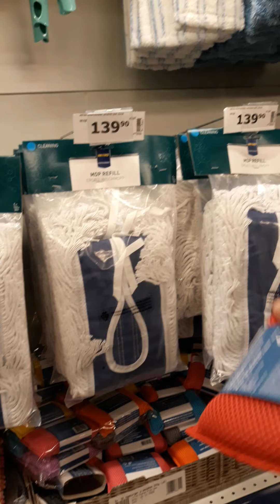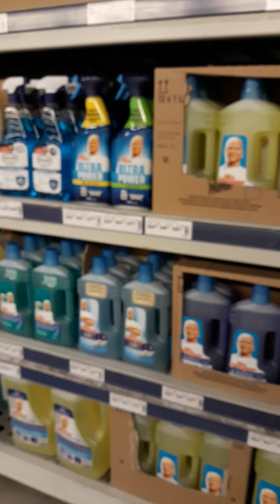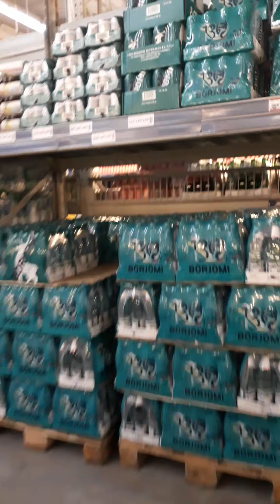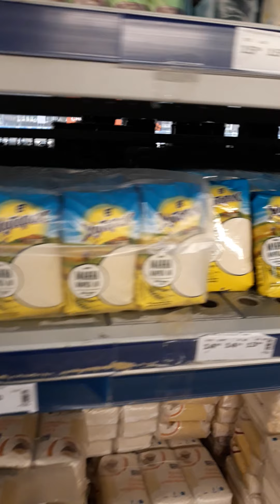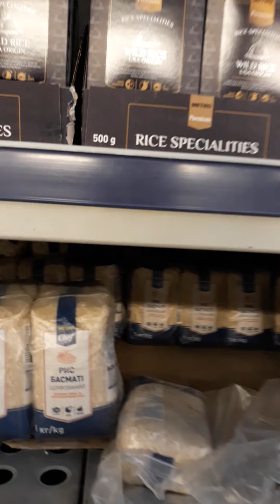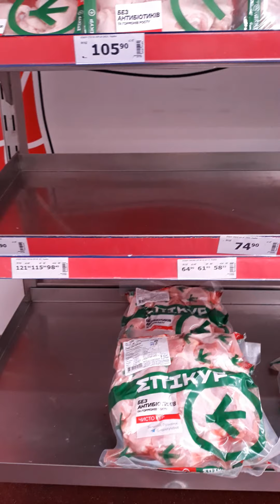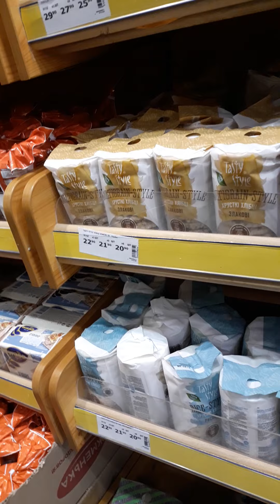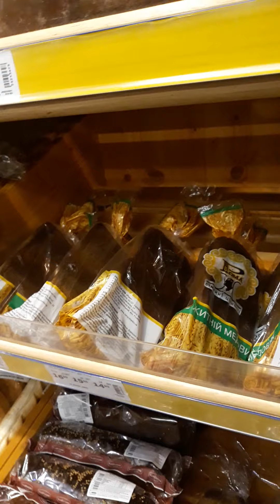Магазин МЕТРО Часть 2